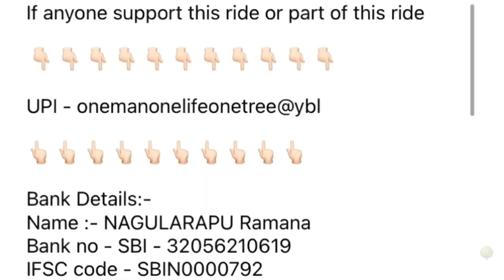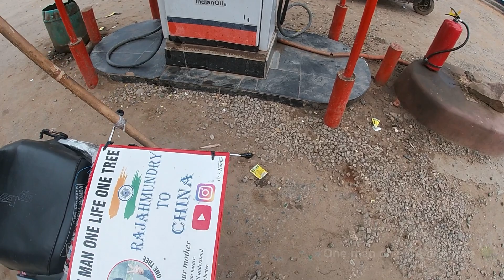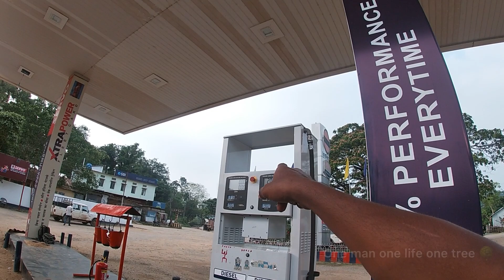Free petrol in Meghalaya / ￼Miss u Guys / Rajahmundry to China / one man one life one tree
If anyone support this ride or part of this ride

UPI - onemanonelifeonetree@ybl

Bank Details:-
Name :- NAGULARAPU Ramana
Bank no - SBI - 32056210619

… Thank you Subbu sir …